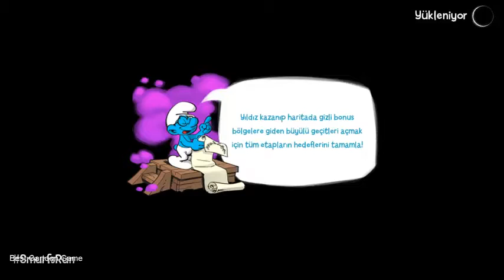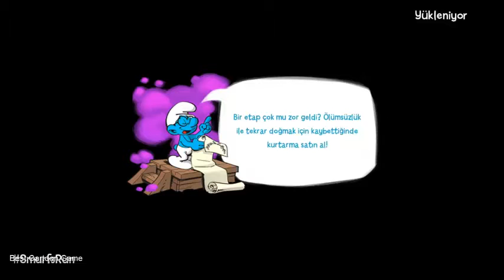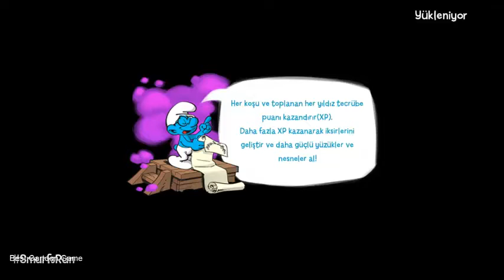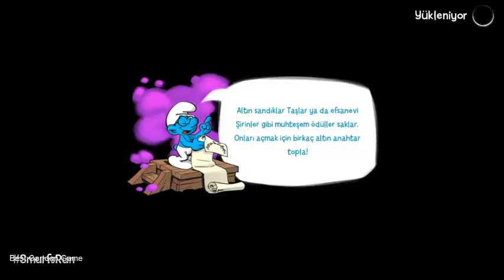Smurfs' Epic Run Full Episode Gameplay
Gargamel’s has casted an evil fog spell to capture all the Smurfs. The whole village is gone and you’re the only Smurf left! Run away from the fog, stroll across a vivid world, collect iconic Smurf items and save all your fellow villagers to become the true hero of the day!

FEATURES
• RUN, jump, glide, stomp, dash… your way through more than 100 levels to free all the captive Smurfs.
• DISCOVER a vivid and lively world directly inspired from the original Smurf comic-books.
• PARKOUR different locations of the Smurfs world including the village, the forest, the mine and Gargarmel’s Castle!
• PLAY with your favorite Smurfs including Smurfette, Papa Smurf, Handy Smurf, Grouchy Smurf and more than a dozen other iconic characters!
• EQUIP your Smurfs with companions, power-ups and trinkets for awesome bonuses
• COMPETE against the world and your friends in the Weekly Tournament. Who will run the longest from the evil fog?
• COLLECT dozens of items from the Smurf universe to complete sets and get awesome rewards.
• EARN great prizes everyday by collecting Golden Keys, completing Daily Missions or asking the Farmer Smurf for his Good Deals.